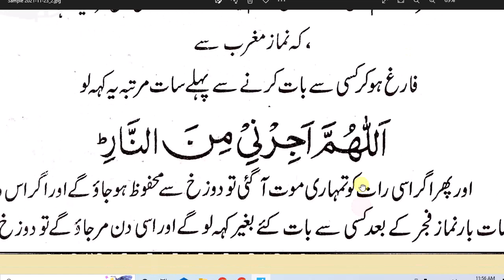daily Dua every Muslim || نماز مغرب سے فارغ ہو کر سات مرتبہ پڑھیں